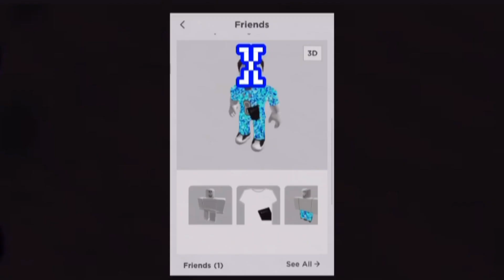This is what it looks like when you’re done with a Successor or Alt account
Putter experienced the worst experience ever, and it’s the ultimate Fling